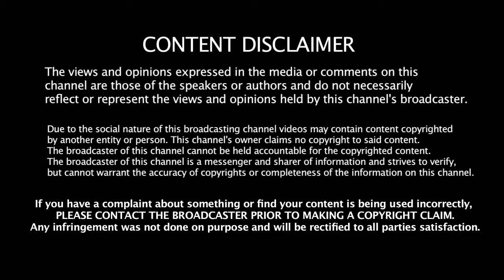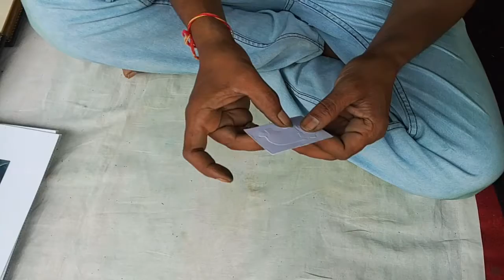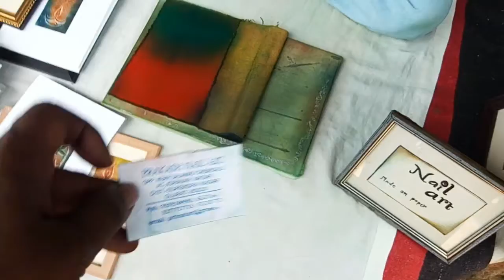Nail art on paper|crabbydirector|Making elephant in paper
nail art by Prakash
in this video, my friend Prakash will show his awesomeness
nail art is a tough art but he can make it very fast